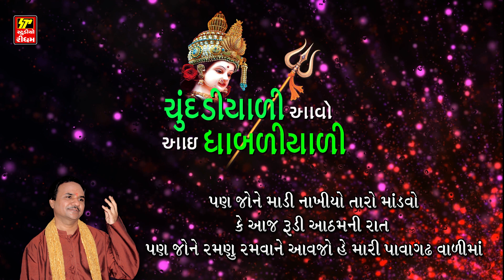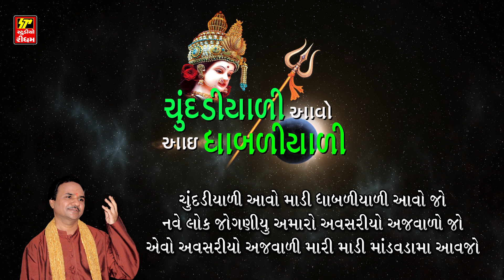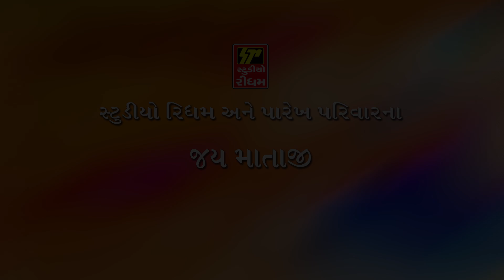ચુંદડયાળી આવો આઈ ધાબડીયાળી આવો II HAMANT CHOUHAN II માતાજી ની સ્તુતિ II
Studio Rhythm Rajkot Present :- ચુંદડયાળી આવો આઈ ધાબડીયાળી આવો  II HAMANT CHOUHAN II માતાજી ની સ્તુતિ II

Album  : ચુંદડયાળી આવો આઈ ધાબડીયાળી આવો
Singer : Hemant Chouhan
Lyric : Kavi Ghanshyam

Song:
01. Chundyadi avo aai dhabdiyadi avo